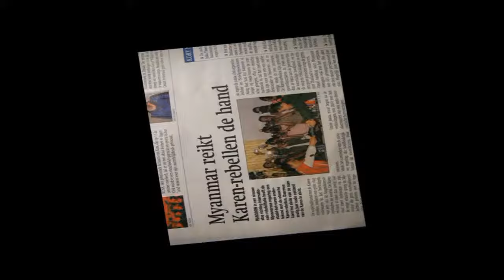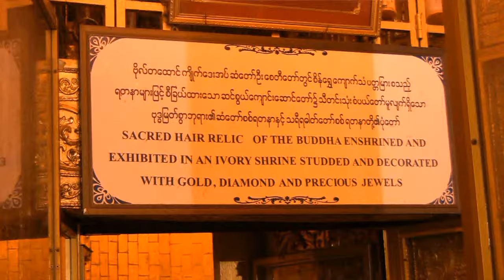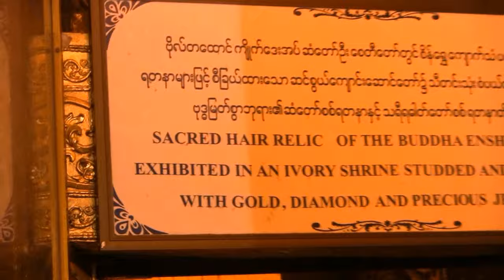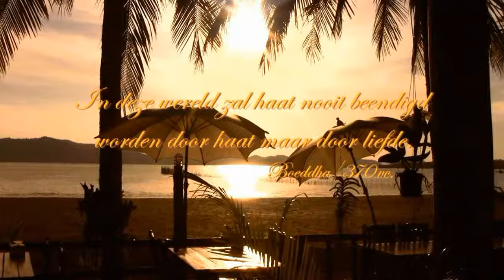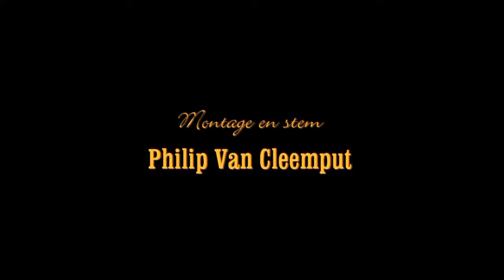MYANMAR BIRMA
Fragmenten uit mijn film van onze laatste reis, ik heb hier hard aan gewerkt...
 Alle commentaar is welkom !